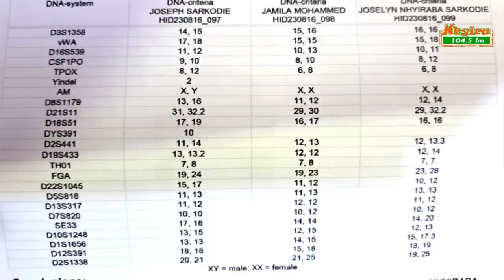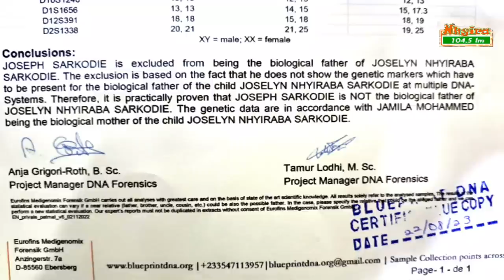A woman claims her ex-fiancé stopped taking care of their daughter 14 years ago.